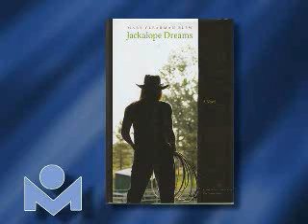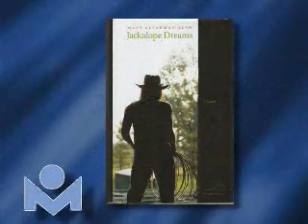Read About It Author Interview: Mary Clearman Blew